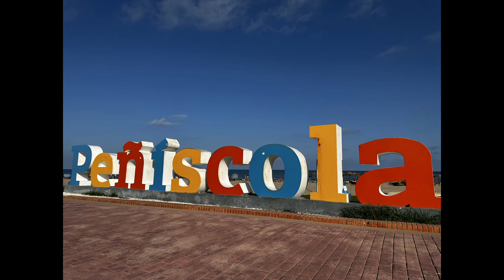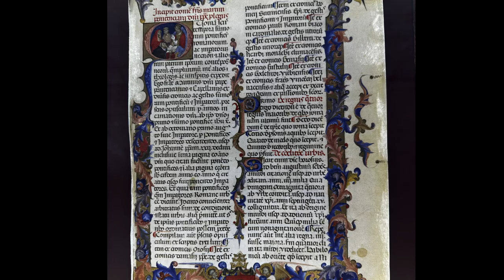WRM S1 E16 Italy Spain Tour 2023 Peniscola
In this episode:  We travel down from Montserrat to the resort town of Peniscola.  Along the way we stop at the Ferrera Aqueduct to stroll over a 2000 year old masterpiece.

0:0 Intro
1:09  Map
1:14 Montserrat
2:21 Ferrera Aqueduct
3:55 Peniscola
9:12  Blooper